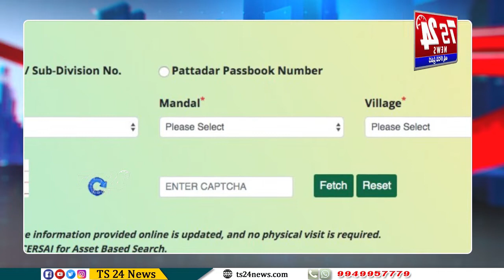ధరణిలో ప్రతి సమస్యకు పరిష్కారం |TS24 News